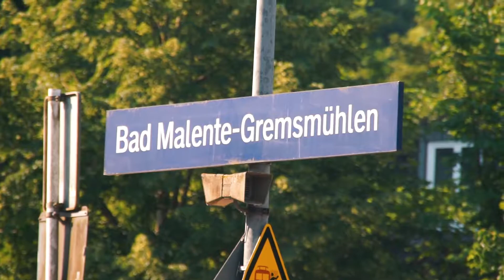EIN MORGEN IN KIEL | Vlog 211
Vlog 211: Nach dem hervorragenden Frühstück im Hotel Holsteinische Schweiz ging es für mich entlang des wunderschönen Dieksees zum Bahnhof von Bad Malente-Gremsmühlen. Von dort bin ich nach Kiel gefahren. Vor meiner Schiffsbesichtigung auf der Ocean Majesty (nächstes Video) habe ich noch eine kleine Runde durch die Stadt gedreht.